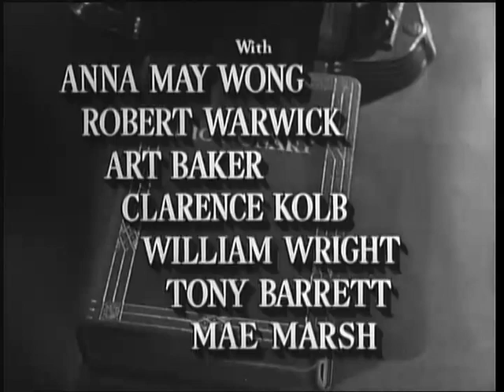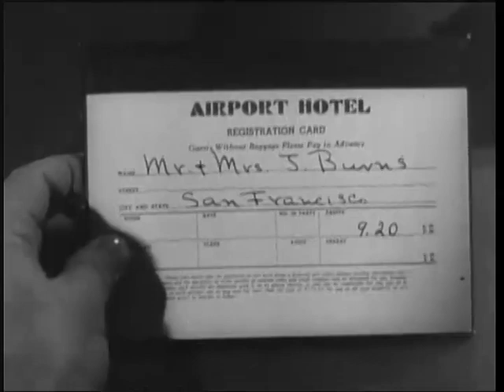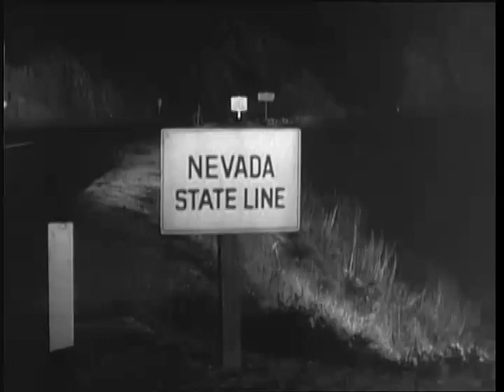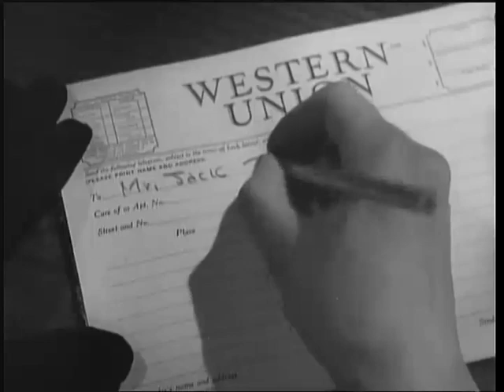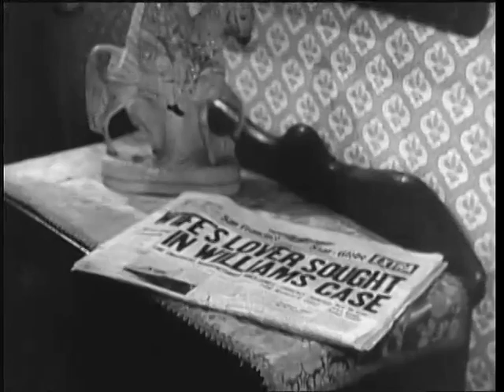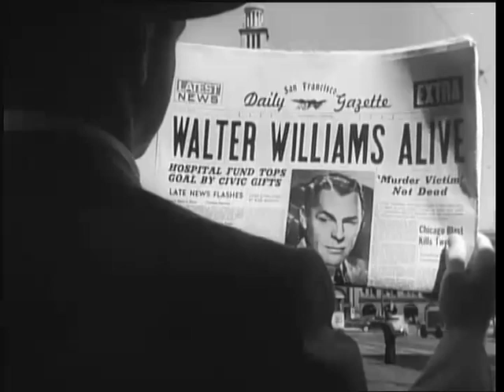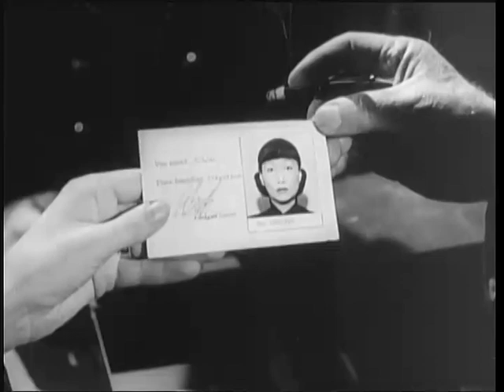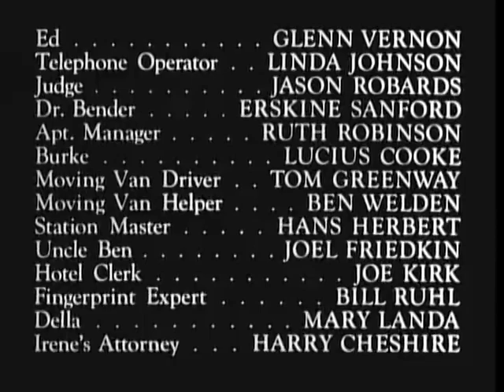Impact - 1949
Impact is a 1949 film directed by Arthur Lubin and starring Brian Donlevy and Ella Raines.  The supporting cast features Charles Coburn, Anna May Wong, Philip Ahn and William Wright (actor).

Plot

Millionaire industrialist Walter Williams (Brian Donlevy) has a young wife, Irene (Helen Walker), who is trying to kill him with the help of her young lover, Jim Torrance (Tony Barrett).